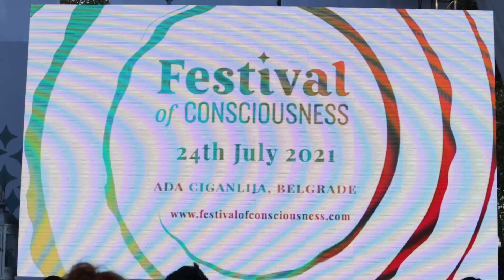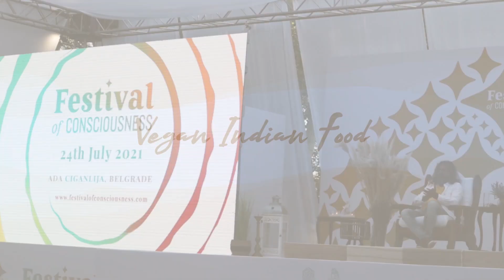What I ate at the Vegan Festival - Festival of Consciousness 2021 | Gratefully Vegan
I had a great time at the Festival of Consciousness in Belgrade, Serbia.  The food was delicious and vegan prepared with a lot of love. To learn more about the festival visit: